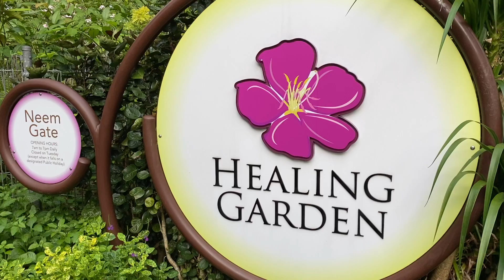Singapore, Botanical Gardens, Healing Garden